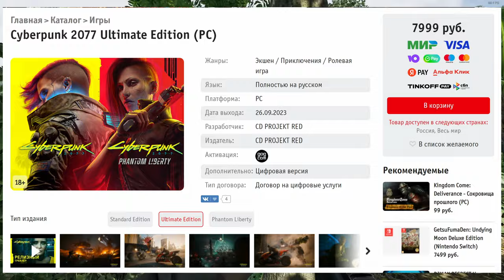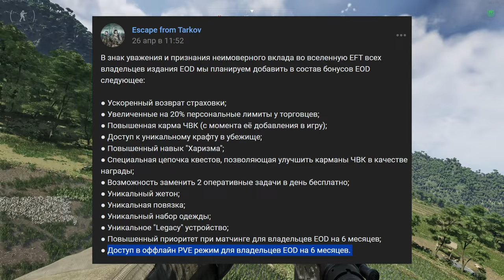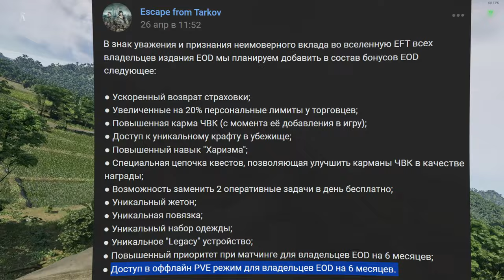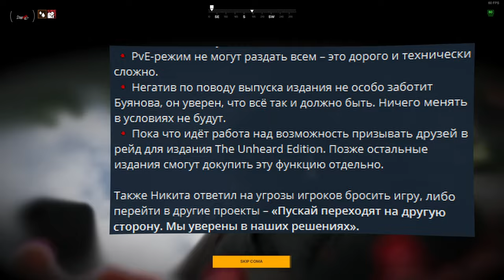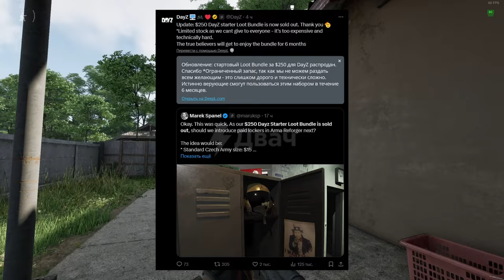ESCAPE FROM TARKOV НАДО ОСТАНОВИТЬ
В этом видео поговорим про скандал вокруг Escape From Tarkov и его нового издания Unheard Edition. Обсудим реакцию фанатов, разработчиков игры и разработчиков других игр, обсудим чем все закончилось, попробуем сделать правильный вывод, а так же посмеемся и просто хорошо проведем время.